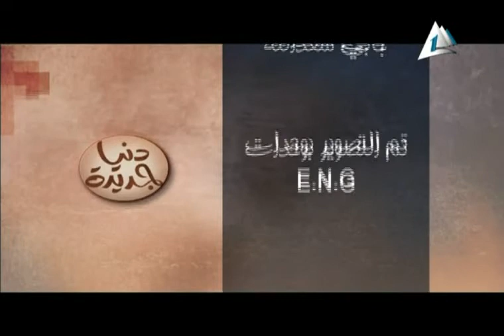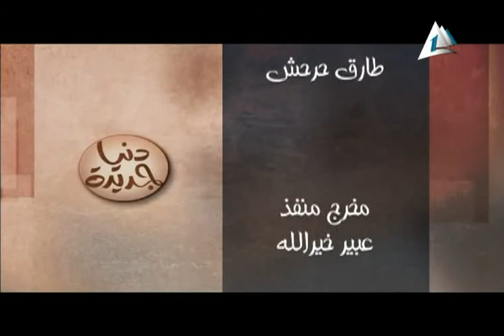مروة مجدي : - برنامج دنيا جديدة - 1 يوليو 2016